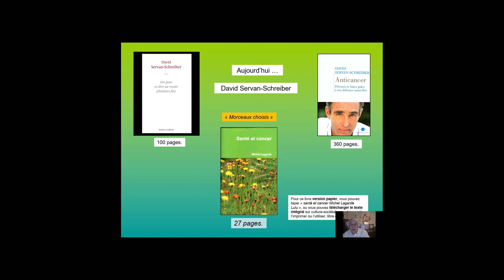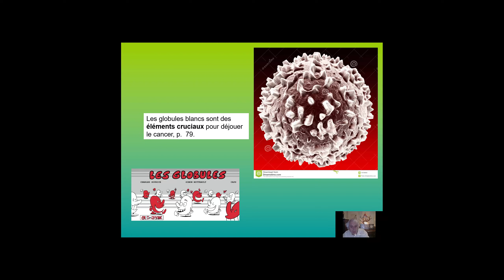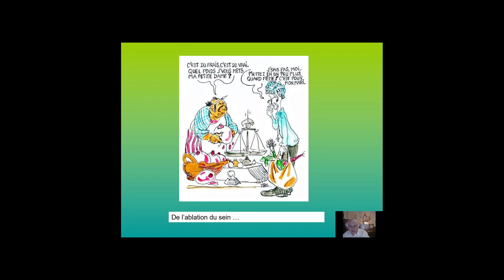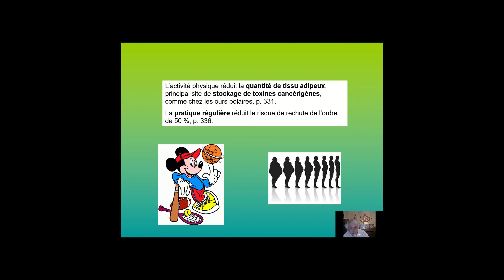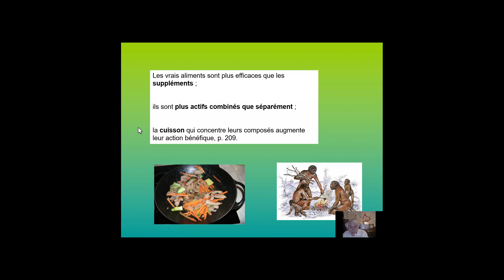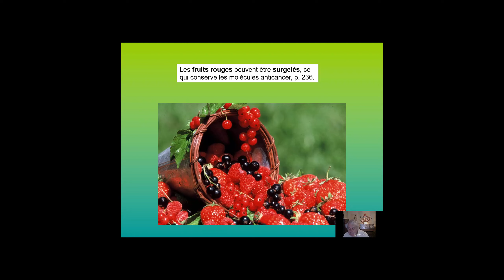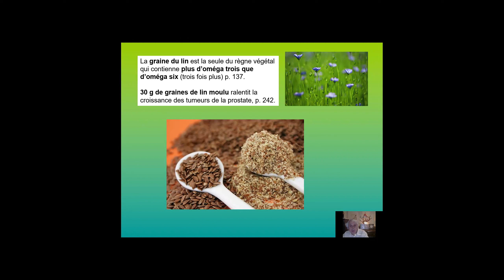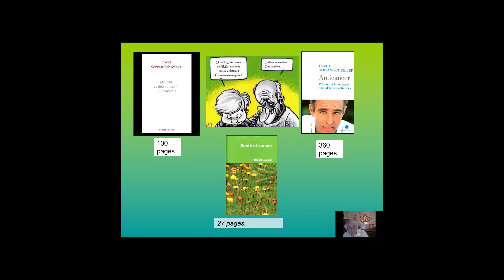Un livre Anticancer 2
Le résumé de lecture de deux livres de David Servan Schreiber, mort jeune d'un blastome de titre IV (cancer du cerveau), mais ayant vécu bien plus longtemps que de normale. La mise au point d'une méthode qu'il a pensé mettre au service de tous. Et à la fin, la présence d'un chien qui le soulageait de ses nausées. Un beau texte.Voir aussi